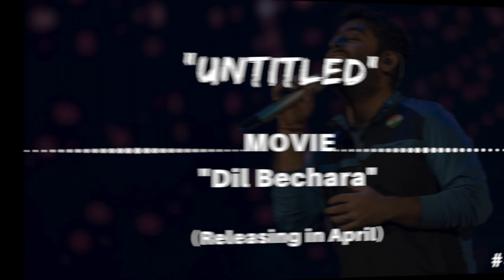Arijit Singh Songs List 2020 | Upcoming Songs of Arijit Singh 2020 | New Songs Arijit Singh 2020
Arijit Singh Songs List of 2020, Upcoming Songs Of Arijit Singh 2020, New Songs Arijit Singh 2020

This video is made for SPECALLY ARIJIT SINGH'S Listener.

Arijit Singh Concert Live in Mumbai, Jio Garden

If you love this video do show some love.

If you really like this vlog
than please 👇👇👇